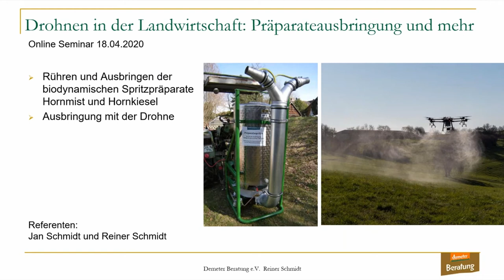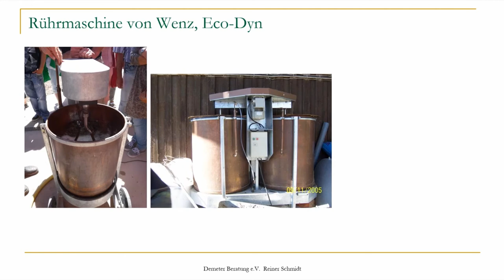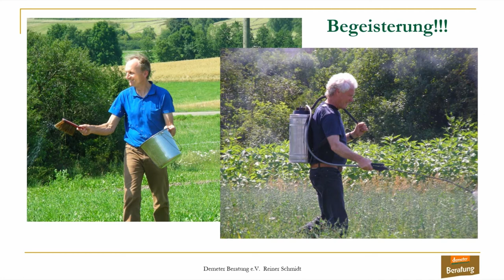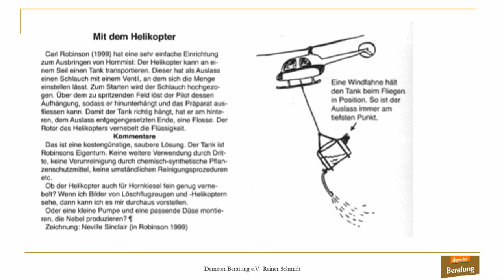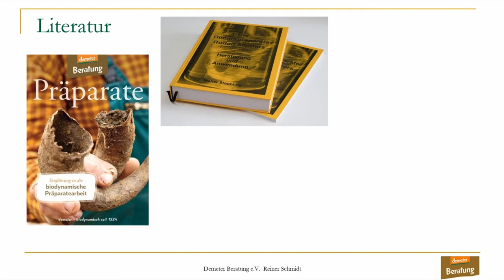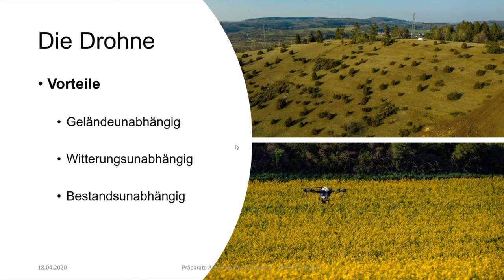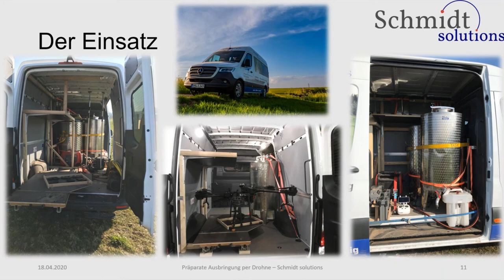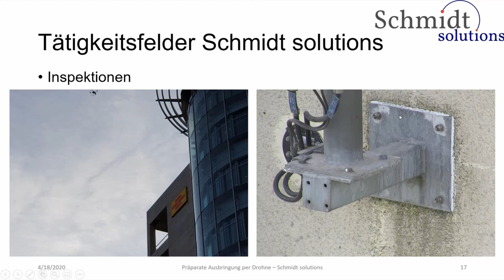Drohnen in der Landwirtschaft: Präparateausbringung und mehr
Online-Seminar mit Reiner Schmidt und Jan Schmidt